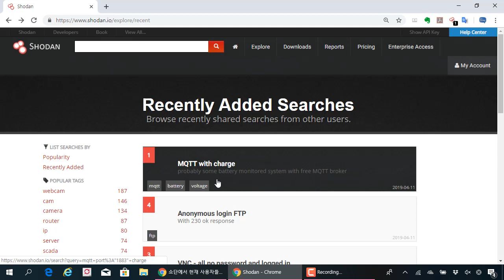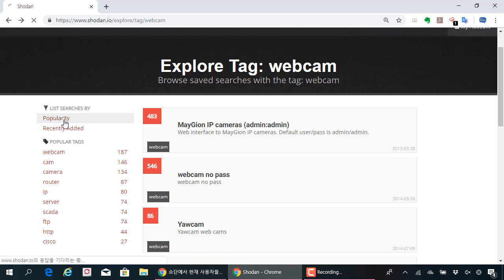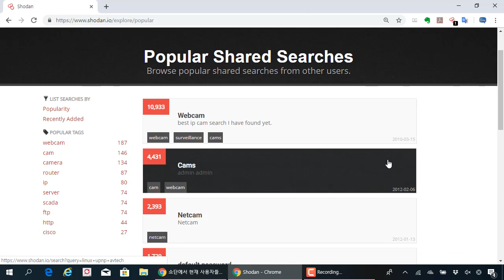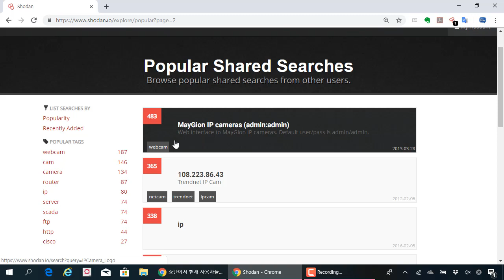(해킹, 보안) 쇼단서비스에서 최근에 검색되고, 인기있는 검색 단어를 확인해보자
보안프로젝트 )에서 제공하는 IT보안 강의입니다. 이번 강의 주제는 "(해킹, 보안) 쇼단서비스에서 최근에 검색되고, 인기있는 검색 단어를 확인해보자 " 입니다.